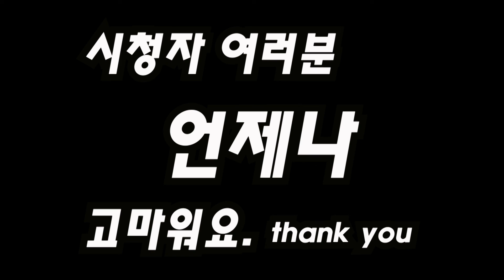레고 해리포터 75950 해리포터 아라고그의 은신처 | LEGO Aragog's Lair